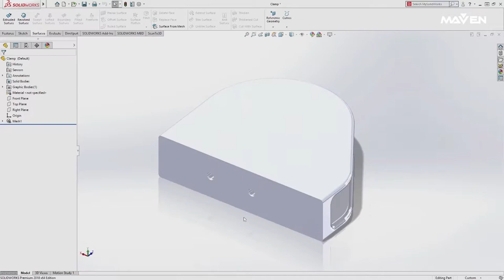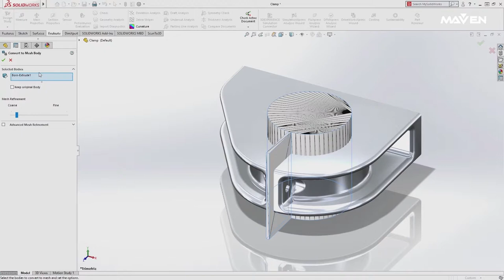메시 데이터로 손쉽게 직접 작업 | 솔리드웍스 2018 신기능 | 메이븐 (MAVEN)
SOLIDWORKS 2018 - 메시 데이터로 손쉽게 직접 작업.  메시 데이터를 곡면 및 바디 지오메트리처럼 사용하세요. 메시에서 직접 곡면을 만들어 3D 메시 지오메트리를 네이티브 SOLIDWORKS 곡면으로 빠르게 변환하세요.